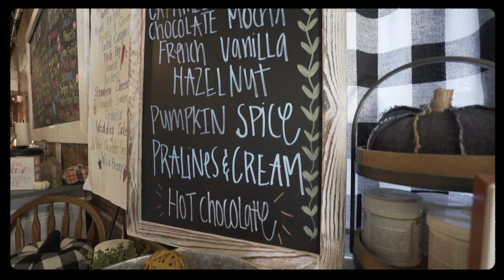Byhalia, MS - Mississippi Main Streets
Explore Byhalia and see what all this Mississippi Main Street Community has to offer.